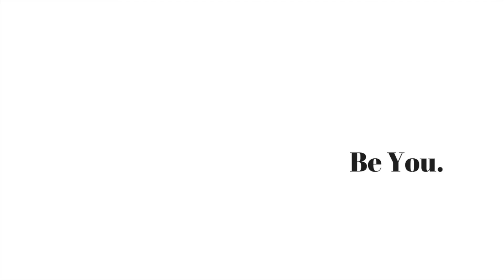We Should NOT Have Gone Up There LOL...Vlog 91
Great Vlog I hope you enjoyed!!!

If anyone needs helps with anything let me know!!

Please go follow Joey on Instagram @superdustball he is a great photographer!!